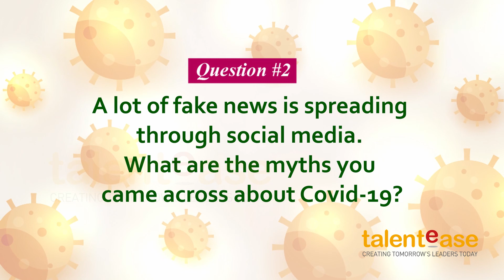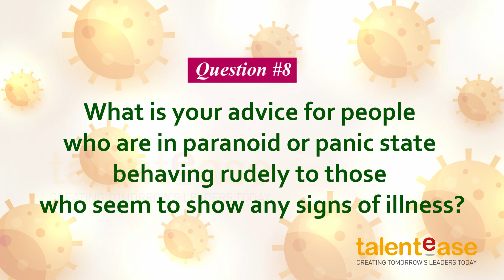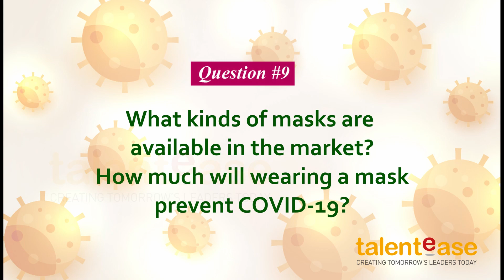TalentEase presents - All you need to know about COVID-19, by Dr. Subash U Rau MD, DNB, MRCP (UK)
TalentEase steps in to bust myths and offers medical advice on COVID-19 by checking the facts from a medical expert Dr Subash U Rau, MD, DNB, MRCP(UK), Dakshin Medical Consultancy, Adyar, Chennai.

Covid 19 is a coronavirus disease which was discovered in 2019 and previously was not identified in humans. It became a cause for concern when it became a pandemic spreading from China to the rest of the world. With this outbreak, there is a lot of fake news going around in the social media.

Dr Subash U Rau is a practising General Physician with an experience of 27 years in India and the UK. He completed his M.B.B.S from Sri Ramachandra University, Chennai in the year 1993. He pursued DNB from DNB Board, New Delhi in the year 1999. Subsequently in the year 1998, he earned his MD from Manipal Academy of Higher Education, Manipal, India. He also did FCCM from Society of Critical Care Medicine in the year 2002. He completed FCCP from the American College of Chest Physicians in 2008.

Qualification
DNB  |  General Medicine  |  DNB Board, New Delhi - 1999FCCP  |  Pulmonary Medicine  |  American College Of Chest Physicians - 2008MD  |  General Medicine  |  Manipal Academy Of Higher Education, Manipal, India - 1998FCCM  |  Society Of Critical Care Medicine - 2002MBBS  |  Sri Ramachandra University, Chennai - 1993

Associate Membership
Indian Medical Association (IMA)Association of Physicians of IndiaIndian Society of Critical Care Medicine (ISCCM)

TalentEase has delivered over 1 million child impact sessions on leadership skills and values, through their HeadStart programme run at schools and colleges. TalentEase trains children and young adults to be the 'leader adults' with the real skills and values that matter.

TalentEase HeadStart
 - Run as an integrated follow-the-child program
- Through the school year, once a week sessions all year round – 24 units
- The child progresses through increasing levels from year to year
- 1.5 hour session per week. As the child graduates through each level they are introduced to more advanced concepts in each ‘subject’ and get the opportunity to practice on projects.